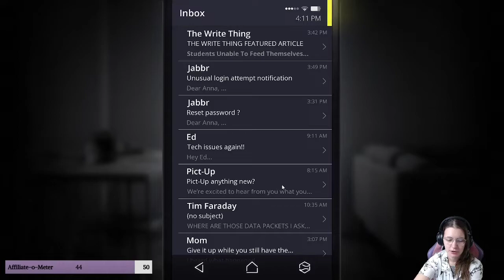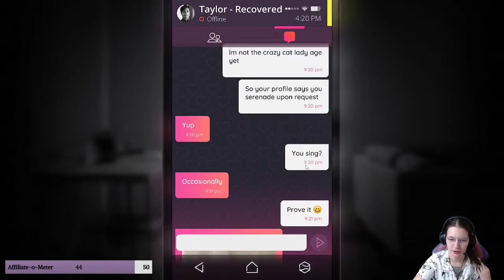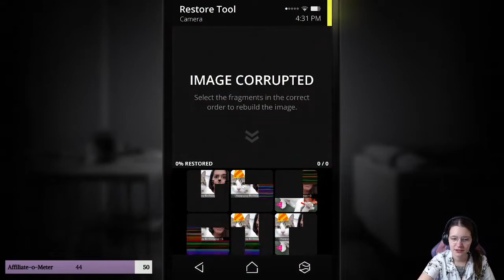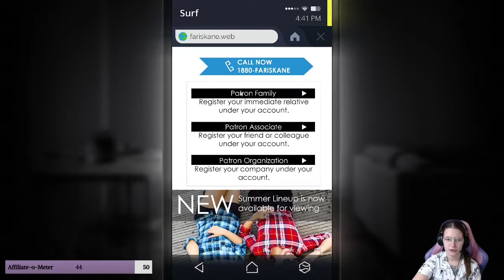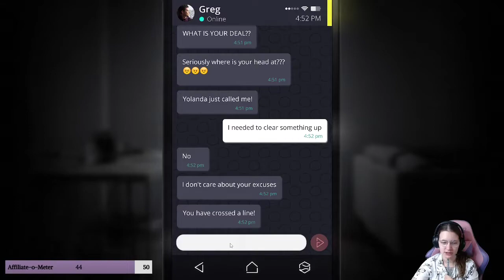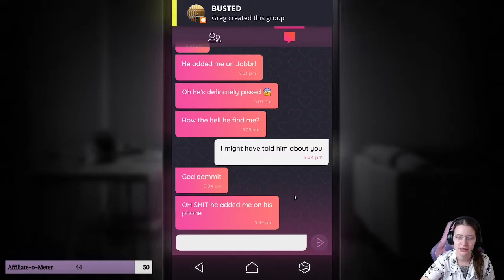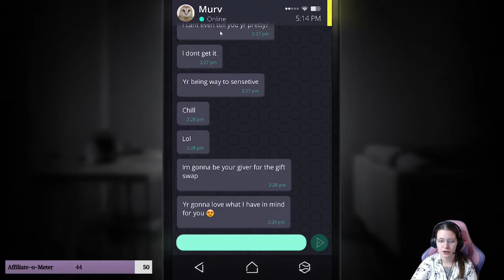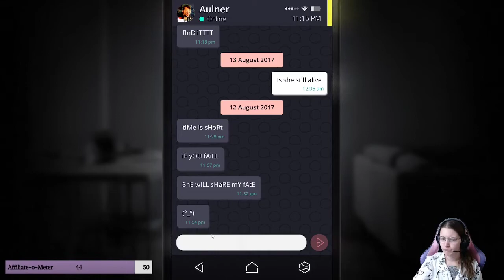Nothing Is What It Seems | SIMULACRA [2/3]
This was originally a stream on Twitch from 06/25/2022!

Game title: SIMULACRA